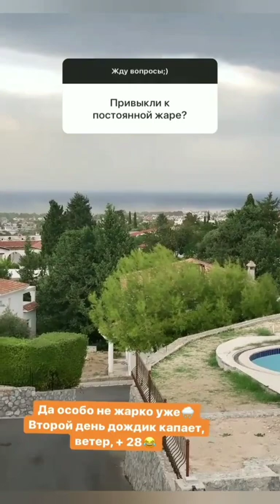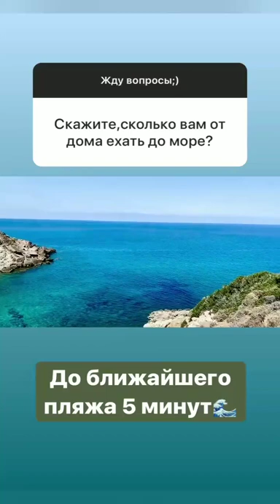Ирина Агибалова и Рита Марсо в сторис 16.10.2019.